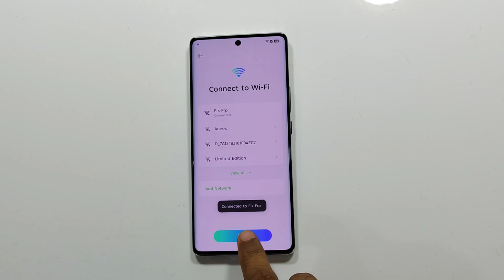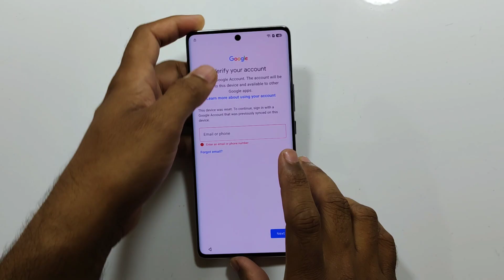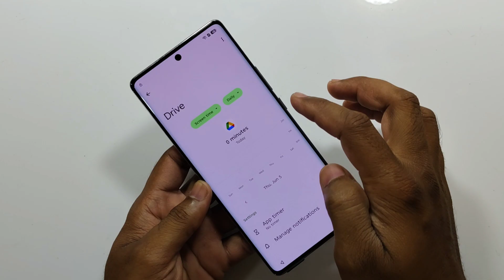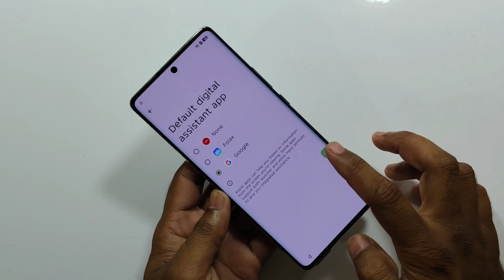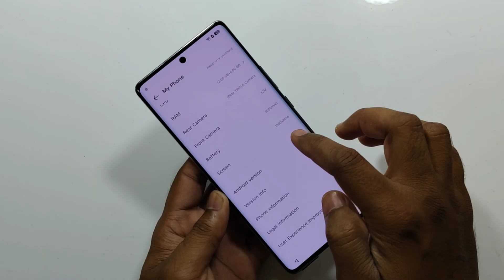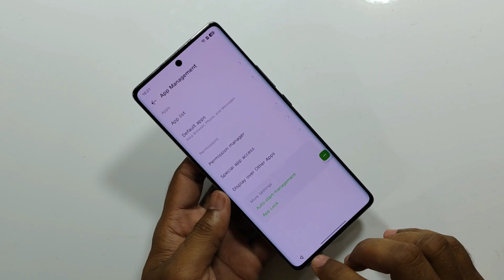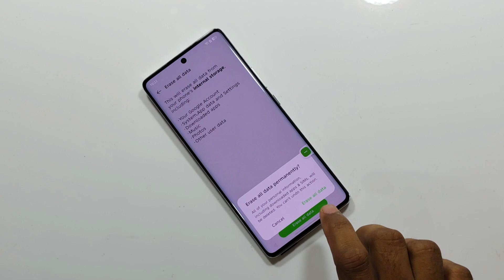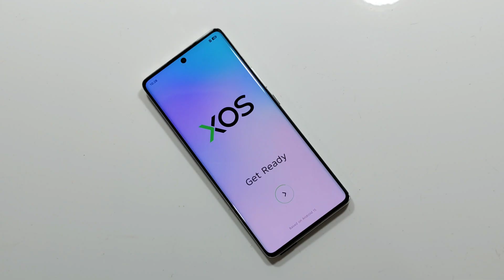All Infinix Android 15 Frp Bypass Unlock 🔓 Google Account Remove Without PC || New Update 2025,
Samsung Galaxy A15,A16 Frp Bypass/Unlock Google Account Lock Adb Enable Fail

infinix note 40 pro plus Android15 Frp bypass
infinix note 50 pro plus Android15 Frp bypass
infinix note gt20 pro Android15 Frp bypass
infinix Hot 50 pro plus Android15 Frp bypass